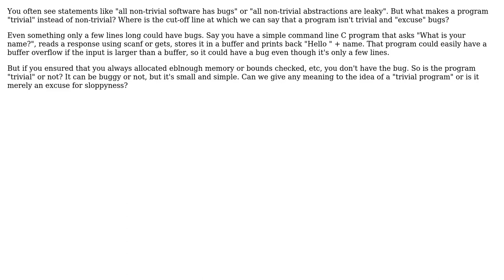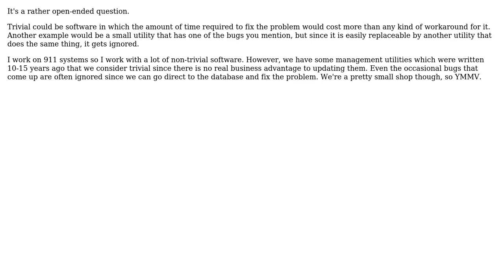Software Engineering: What does "trivial" mean? (2 Solutions!!)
Software Engineering: What does "trivial" mean?

With thanks & praise to God, and with thanks to the many people who have made this project possible! | Content (except music & images) licensed under CC BY-SA | Music | Images & others | With thanks to user tylerl user ojf user Captain Awesome and the Stack Exchange Network Trademarks are property of their respective owners. You are responsible for your own actions.